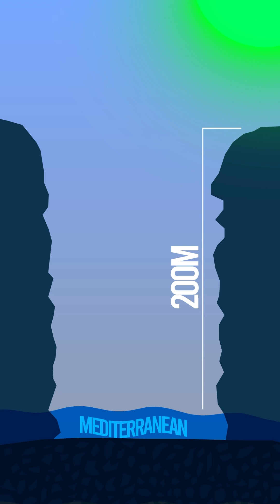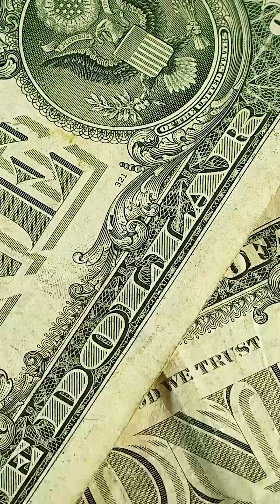The Insane Atlantropa Plan to Reshape the World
What if the Mediterranean Sea was drained to create new land and a supercontinent? In the 1920s, Atlantropa proposed massive dams to reshape Europe, Africa, and the Mediterranean. Discover the bold vision of Eurafrica, the challenges of this engineering dream, and why it stayed a concept.